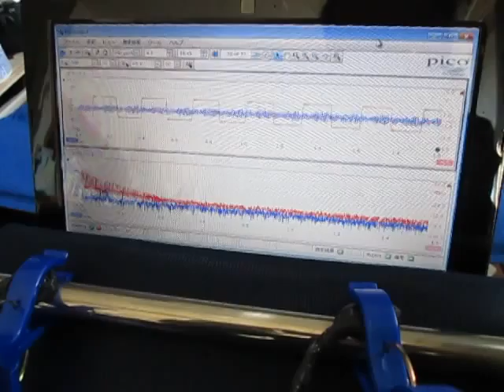超音波プローブによる発振制御システム（表面検査の基礎実験）